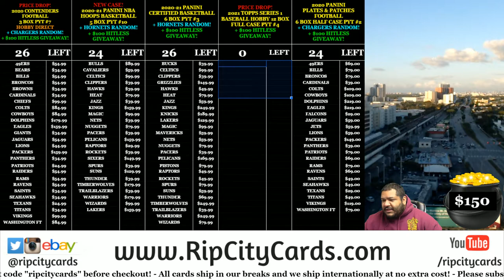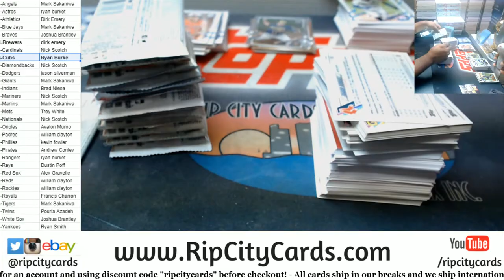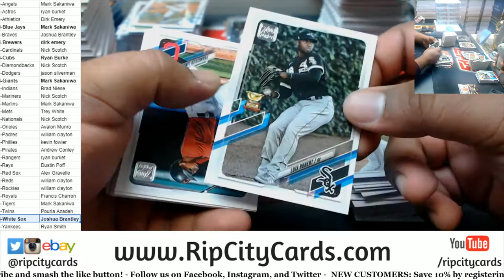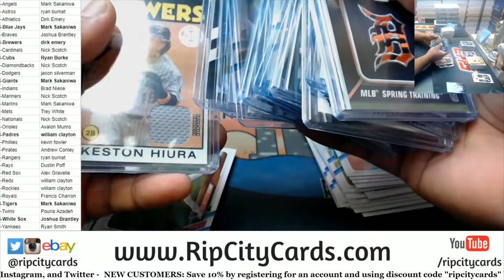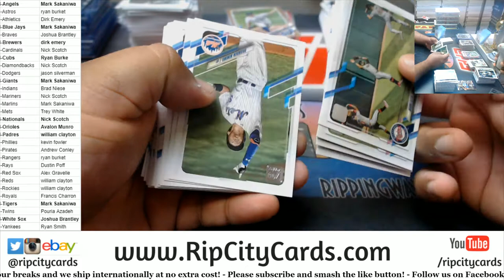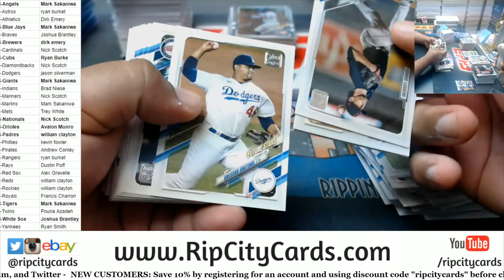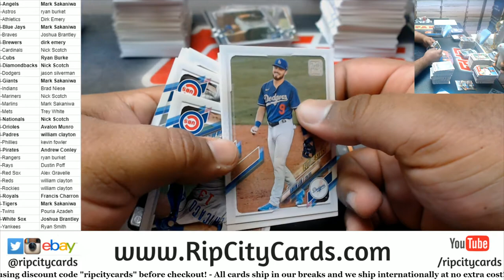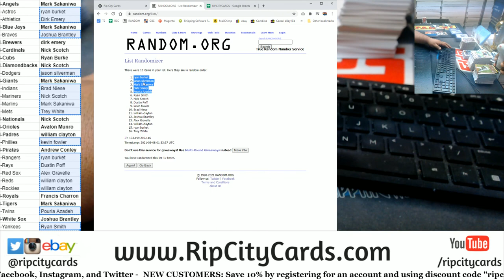2021 Topps Series 1 Baseball Hobby Case PYT #4